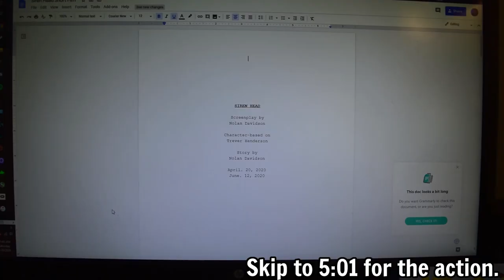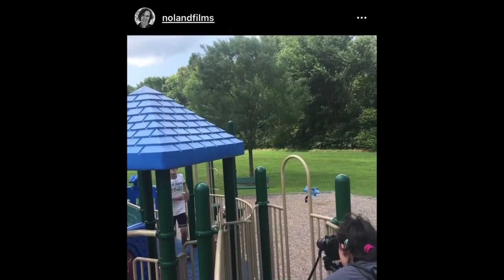'Siren Head' Behind the Scenes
Take a look at some of the work that went into making 'Siren Head'. Most of my work wasn't recorded but I'll make sure I'll to do it next time!

Special thanks to Z.F. Productions for the animation.

0:00 Concept Logo
0:08 Introduction
0:51 Discussing the Idea
1:41 How I got the Camera Dolly
5:01 On Set of Siren Head
5:10 Deleted Scenes [1]
6:07 A Random Recorded Bit
6:27 Deleted Scenes [2]
6:33 Behind the Kill
7:13 How Did I Do?
7:27 Deleted Scenes [3]
8:05 Outro